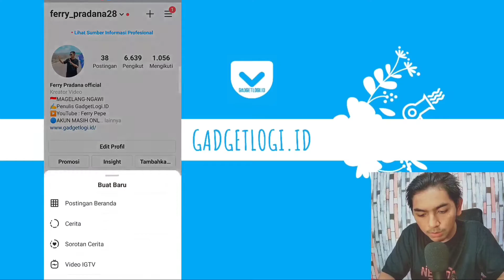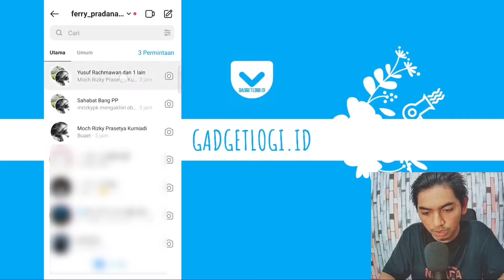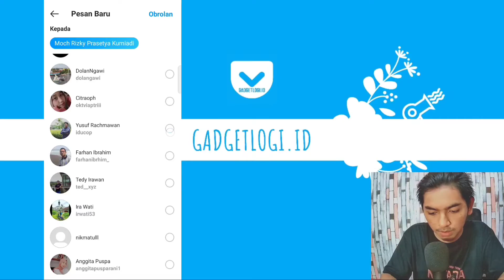Cara Membuat Grup Chat Di Instagram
Tahukah kamu kalau aplikasi instagram punya fitur untuk membuat grup chat? Dengan menggunakan fitur ini kamu bisa mengirim post, video dan story kepada teman-teman kamu yang ada di dalam grup.

Ada dua cara membuat grup di instagram yaitu melalui menu Story dan melalui menu DM (Direct Message).

Nah, ingin tahu bagaimana caranya? tonton video ini sampai selsai, ya.